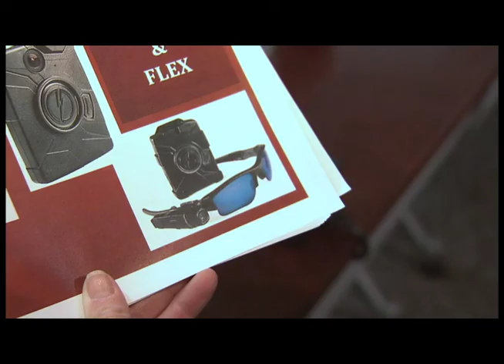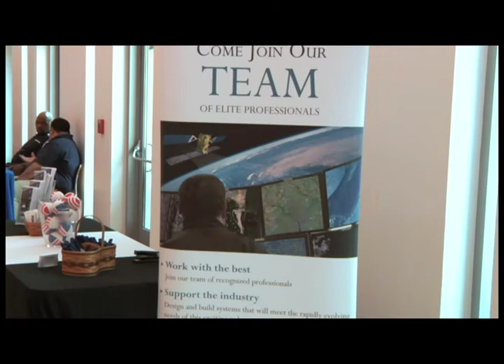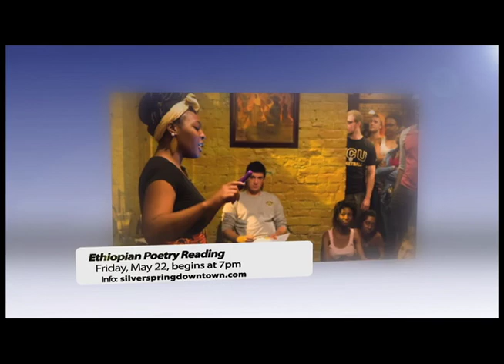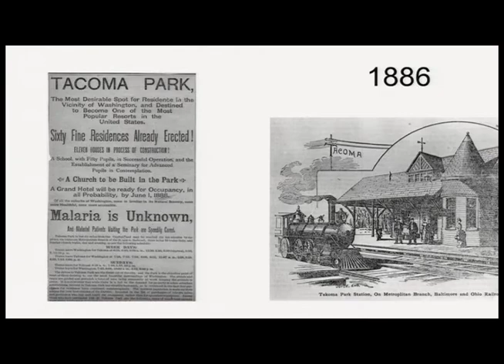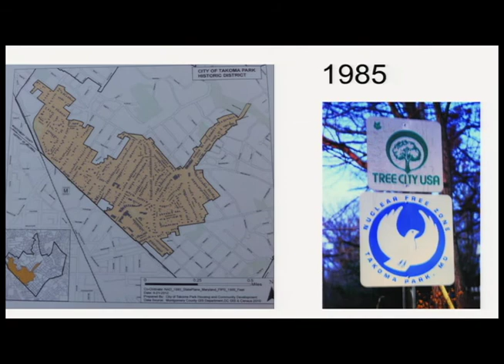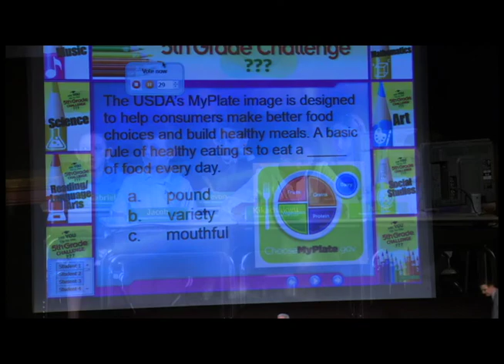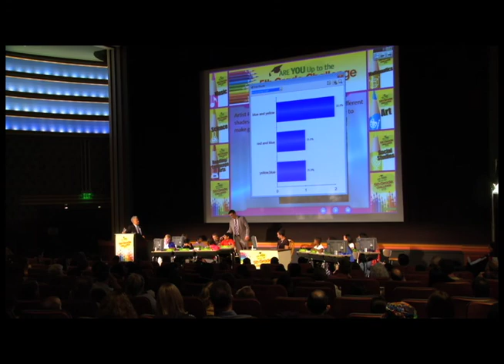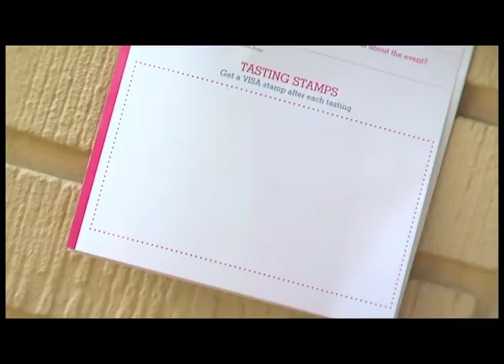County Report This Week 265 - May 22, 2015